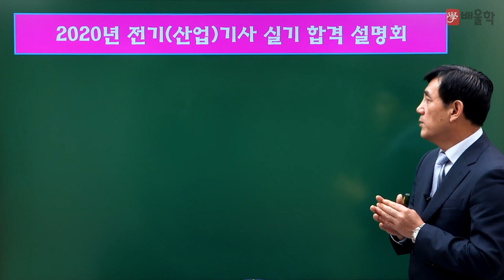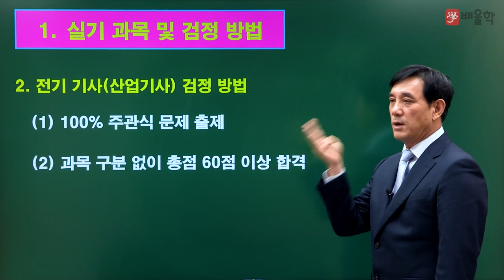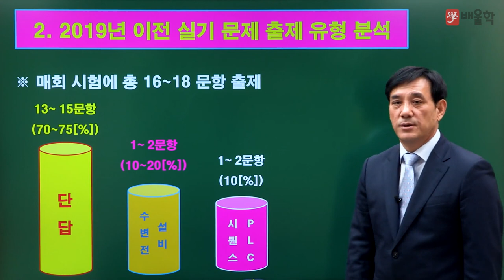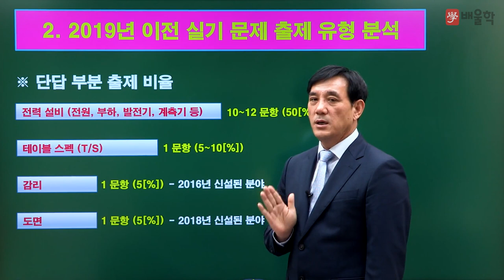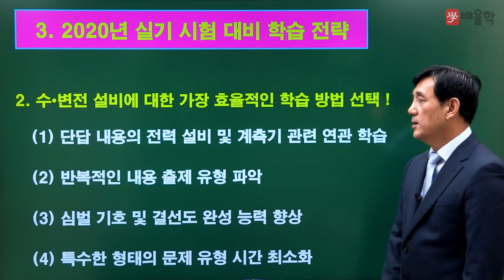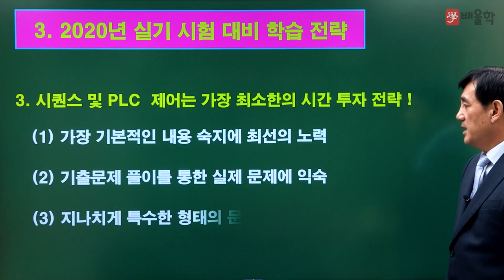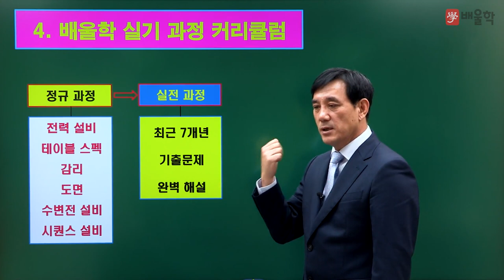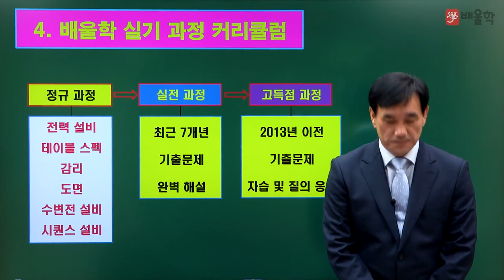[전기기사] 2020대비 전기(산업)기사 실기 합격전략설명회 - 윤석만 교수님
믿고 듣는 배울학 전기 대표 윤석만 교수님의

2020년 대비 전기(산업)기사 실기 합격전략설명회

전기기사 시험에 대한 모든 궁금증을

윤석만 교수님이 직접 해소해드립니다!